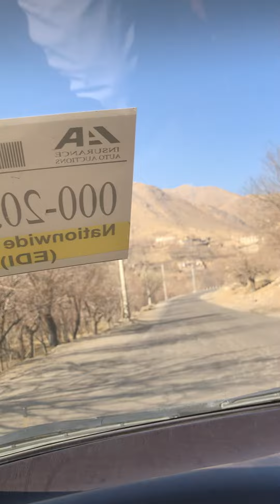Mohammed Yaqoubi warlord